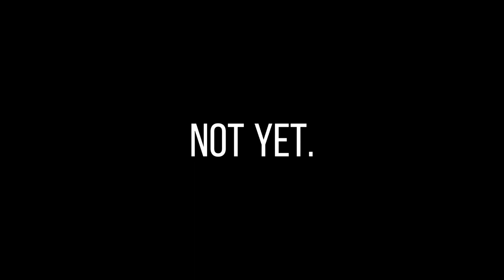ZvZ Yellow Zone with Syndicats! | Albion Online | Tank POV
If you want to join the fun go SLI ( Janda ) Discord